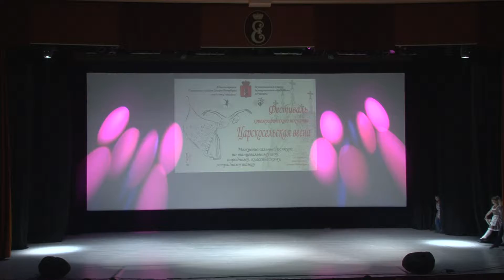Хореографический ансамбль Ритмы планеты.Кантри.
Хореографический ансамбль Ритмы планеты.Кантри. Межрегиональный конкурс по танцевальному шоу, народному, классическому, эстрадному танцу Праздничный концерт. Мультимедийная студия "ДЕТСТВО" группа в одноклассниках ТАКИЕ РАЗНЫЕ ДЕВЧОНКИ группа в контакте